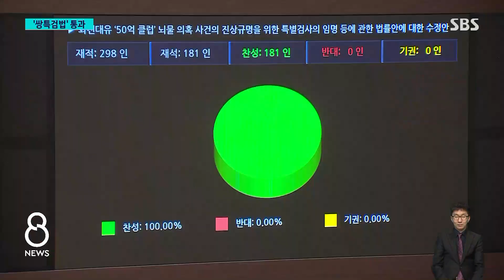'김건희 여사·50억 클럽' 특검법, 국회 통과…정국 급랭 / SBS 8뉴스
〈앵커〉

야권이 발의한 김건희 여사 주가조작 의혹 특검법과 이른바 대장동 50억 원 클럽 의혹 특검법이 여당 의원들이 불참한 가운데 오늘(28일) 국회 본회의를 통과했습니다. 대통령실과 여당은 총선용 악법이라며. 받아들일 수 없다고 반발했지만, 야 4당은 법 앞에 모두가 평등하다며 처리를 강행했습니다.

첫 소식 박찬근 기자가 전하겠습니다.

〈기자〉

[김진표/국회의장 : 특별검사 임명 등에 관한 법률안에 대한 수정안은 가결되었음을 선포합니다.]

지난 4월 패스트트랙, 신속 처리 안건으로 지정된 뒤 8개월 만에 자동 상정된, 이른바 '쌍특검' 법안이 국회를 통과했습니다.

여당 의원들은 야당의 강행 처리에 항의하며 투표에 불참했으며 표결에 앞서 치열한 찬반 논쟁이 펼쳐졌습니다.

[송기헌/민주당 의원 : 3년 가까이 끌어온 검찰 태도를 보면 앞으로도 적극적으로 수사를 하리라고 기대하기 어렵습니다. 특별검사를 임명하여 엄정히 수사함으로써 그 진상을 신속히 규명해야 합니다.]

[박형수/국민의힘 의원 : 문재인 정권 당시 검찰이 2년 동안이나 집중 수사했음에도 혐의를 밝히지 못해서 진작에 불기소 처분을 했어야 될 사건입니다.]

김 여사 특검법은 김 여사와 가족의 도이치모터스 주가조작 의혹 등을 최장 120일 동안 수사하며 특검 추천권은 국민의힘을 빼고 민주당과 정의당이 행사하는 내용을 담았습니다.

대장동 50억 클럽 특검법은 50억 클럽 의혹 등을 수사하며 특검 추천권은 정의당 등 세 야당이 행사하는 내용입니다.

법안 통과 뒤 민주당은 모든 국민은 법 앞에 평등하고, 누구도 법 위에 군림할 수 없음을 선언한 거라고 평가했고, 국민의힘은 철저히 총선용으로 기획된 짬짜미 쌍특검법이 시행될 일은 없을 거라고 못 박았습니다.

민주당이 오늘 함께 통과시키려던 이태원 참사 특별법은 다음 달 9일 본회의로 처리가 미뤄졌습니다.

(영상취재 : 김학모, 영상편집 : 채철호, 디자인 : 강윤정)